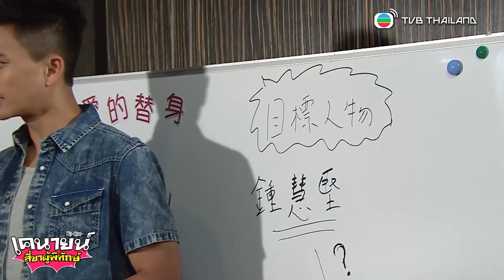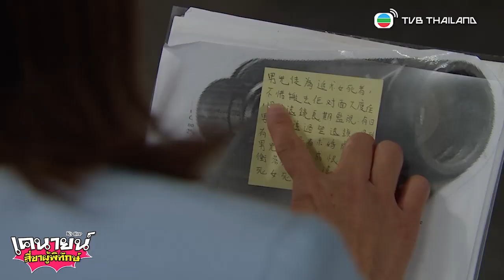FIN | ปฏิบัติการแลกเปลี่ยนเพื่อความรัก | เคนายน์ สี่ขาผู้พิทักษ์ ( K9 COP ) EP.13 | TVB Thailand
เพราะความรักมันก็ต้องมีสิ่งแลกเปลี่ยน แต่สิ่งนั้นมันจะเป็นอะไรต้องติดตามให้ดีในซีรีส์เรื่อง เคนายน์สี่ขาผู้พิทักษ์ ( K9 COP ) ทุกวันจันทร์ - วันอาทิตย์ เวลา 10.00 น. เป็นต้นไป

📌 รับชมฟรีได้ที่ YouTube : TVB Thailand ✨
📌 รับชมต่อเนื่องแบบไม่มีโฆษณาคั่นที่ MVHUB+ 🎬
📌ติดตามข่าวสารในทุกๆช่องทางได้ที่